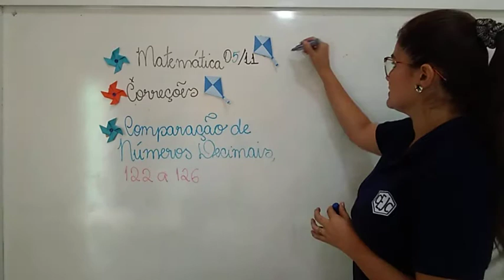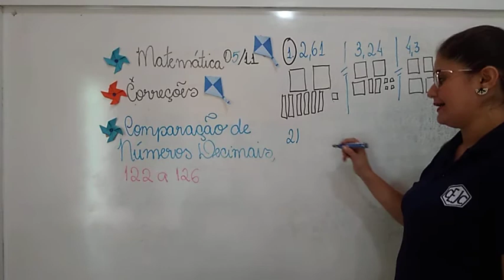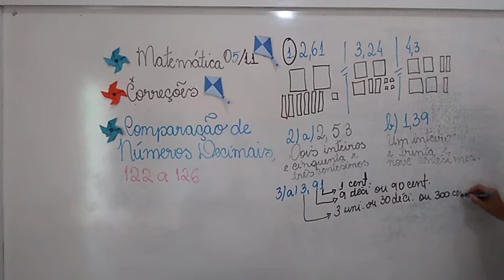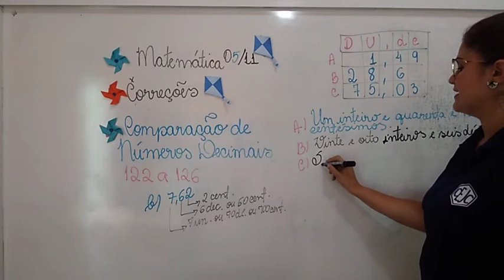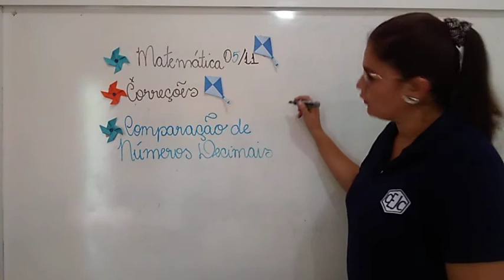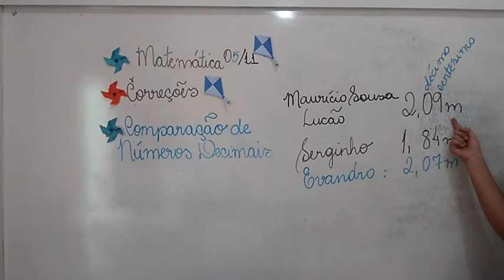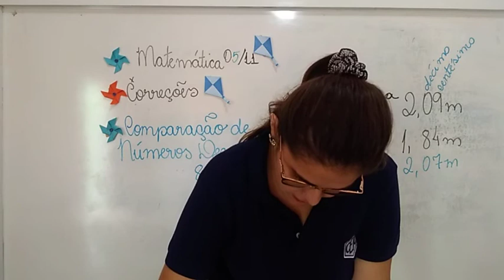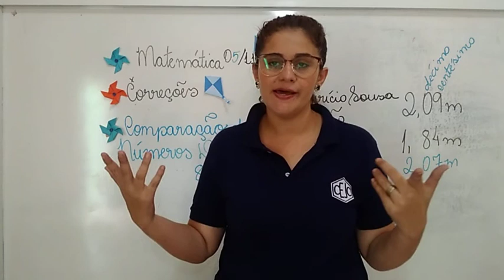4U S26 008 05-11 DEBORA MATEMATICA